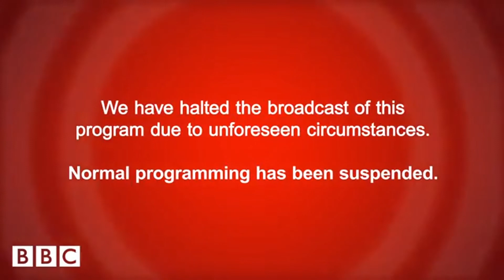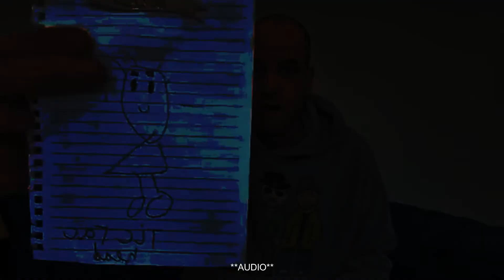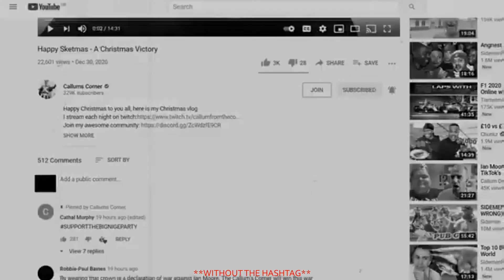CALNUKE BROADCAST.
SUPPORT THE BIG NIGE PARTY